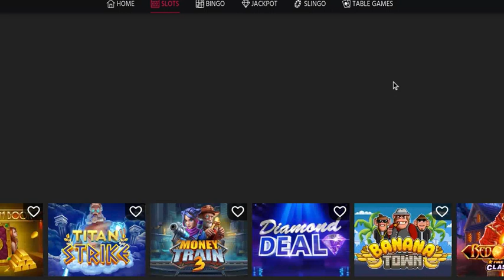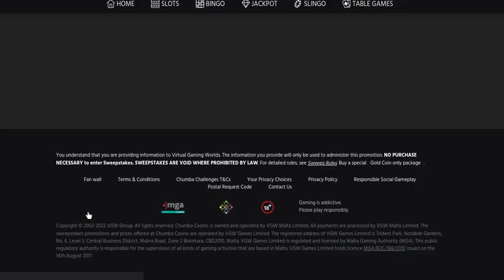Chumba slot games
Only using free dollar they give you each day to see if i could get at least withdraw able amount